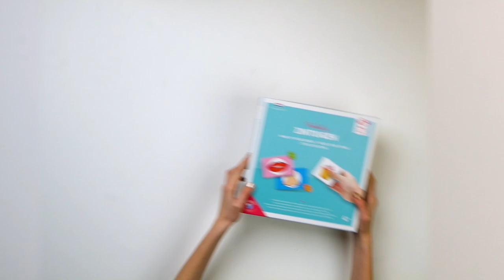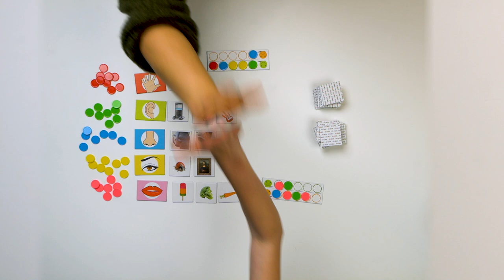Rolf Basics - Prikkel je zintuigen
Met het spel Rolf Basics - Prikkel je zintuigen ontdekken kinderen wat zintuigen zijn en welke informatie zintuigen ons geven. Het observeren en vergelijken van zintuiglijke ervaringen. Stilstaan bij je gevoelens van die zintuiglijke ervaringen en ontdekken dat die niet voor iedereen gelijk zijn.